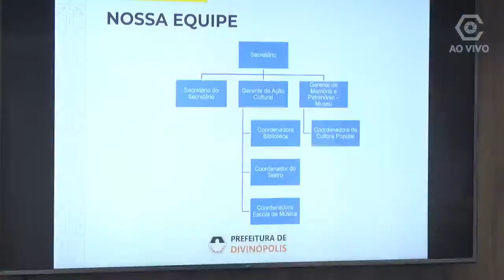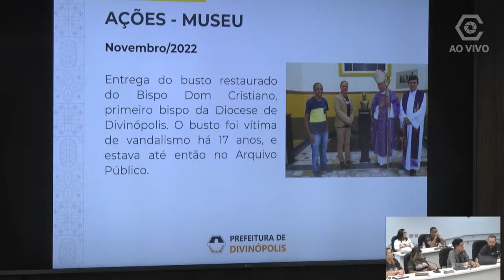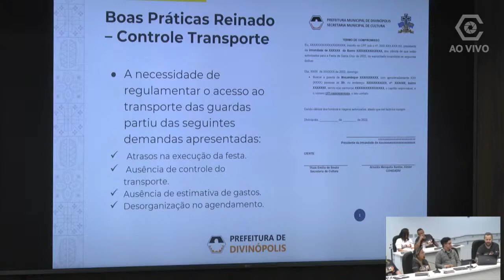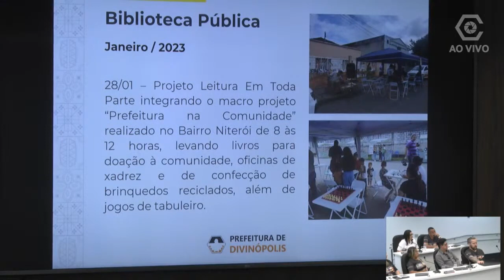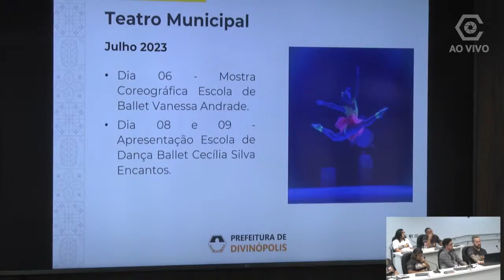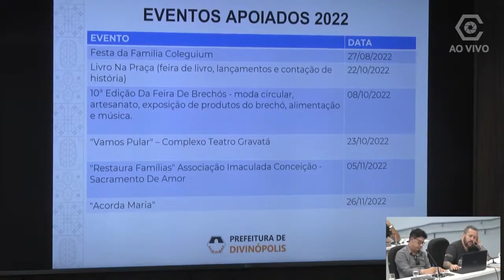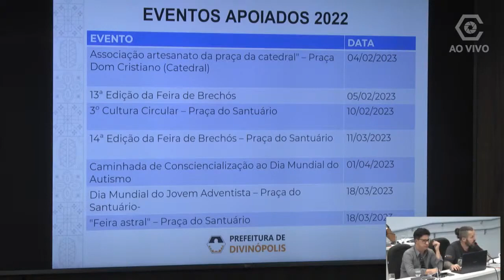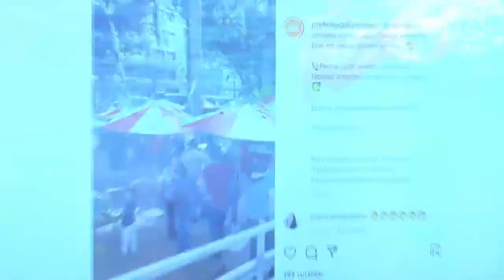Prestação de Contas Secretaria de Cultura